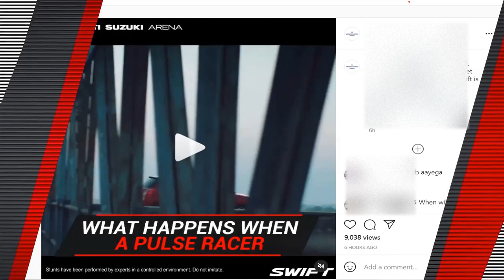2021 maruti Swift first Official Teaser Out – Launch Soon in India| Deenaxo Automotives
2021 maruti Swift first Official Teaser Out – Launch Soon in India| Deenaxo Automotives
The last major upgrade takes place in a year and a half before acquiring a new generation model. After launching the facelifted 2021Swift​ , the company has now released the first official Teaser . 2021SwiftTeaser​
The caption shared by Maruti Suzuki with the teaser video - "Massive thrill." Looks stunning. Buckle up and get ready as the new 2021 Swift facelifted is getting in your way. 2021 MarutiSuzuki at a glance Swift facelifted teaser video below.
2021 maruti Swift is expected to be launched this month
The updated 2021 maruti Swift will get a tweaked front grille for refreshed design
The hatchback will get a new engine & likely to be more powerful
Video - Maruti Suzuki